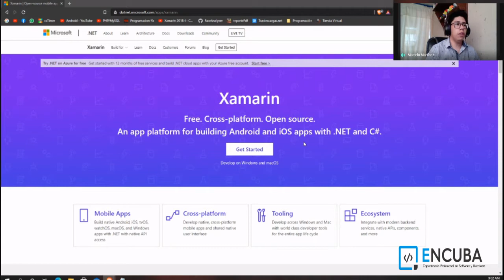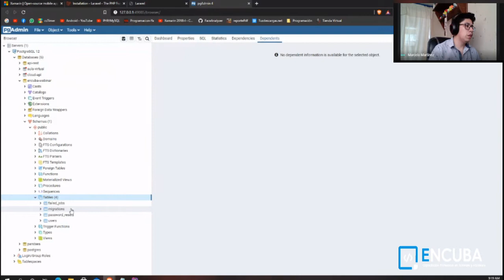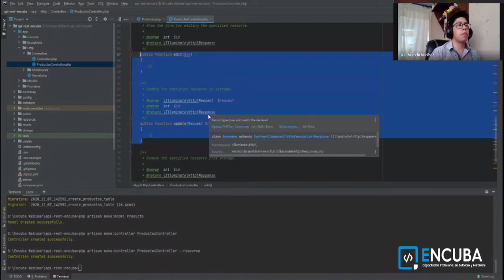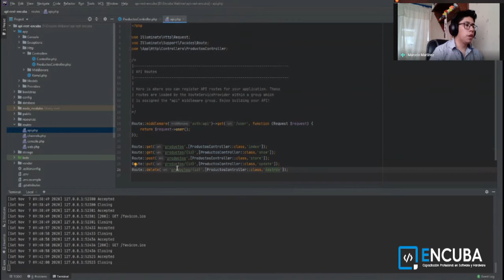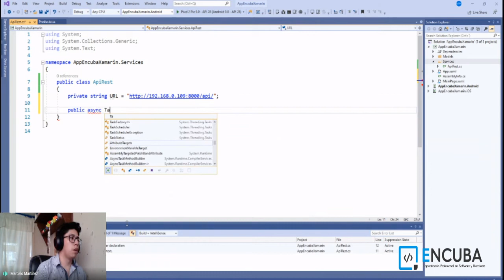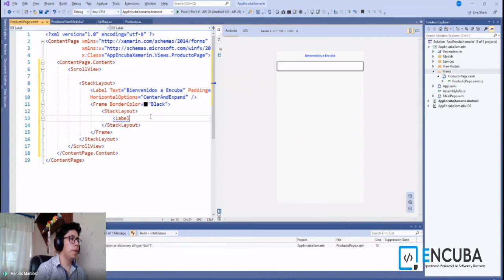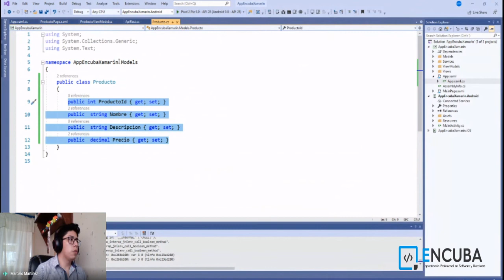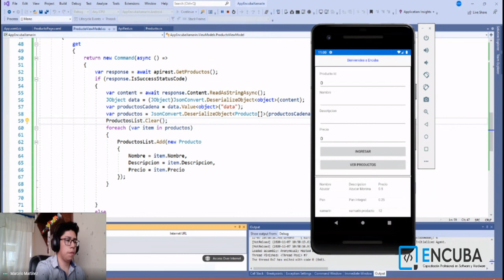👨‍💻👩🏻‍💻 Programación en Crud con Laravel y Xamarin Forms.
📘📘 Temario:
- Desarrollo de Api Rest con PhP y Laravel.
- Consumo de Api Rest con Xamarin Forms.

 👨‍🏫👨‍💻 Conferencista: -Sr. Marcelo Martínez (Developer Influencers) Ecuador.